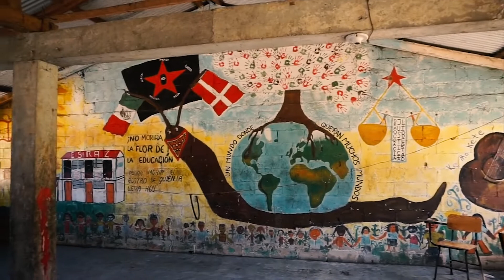با پێکەوە بین